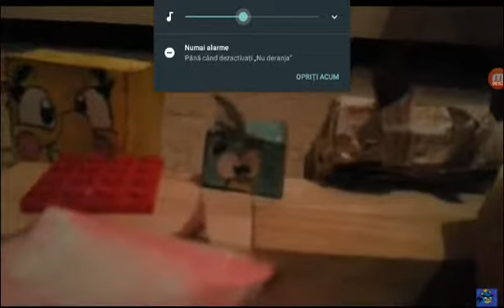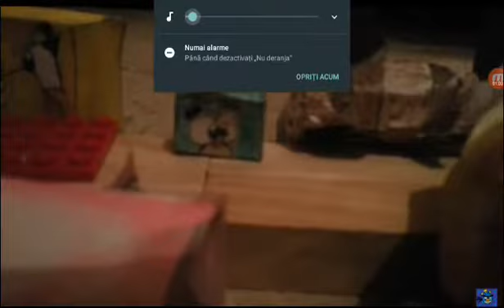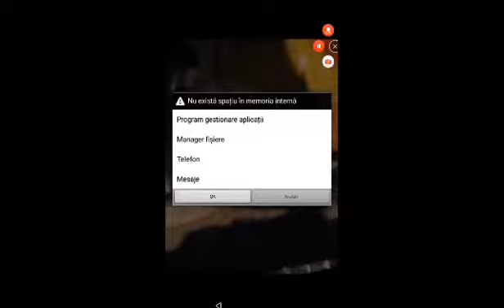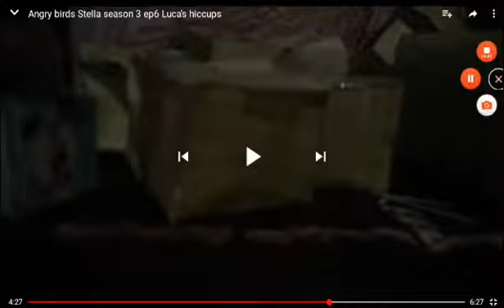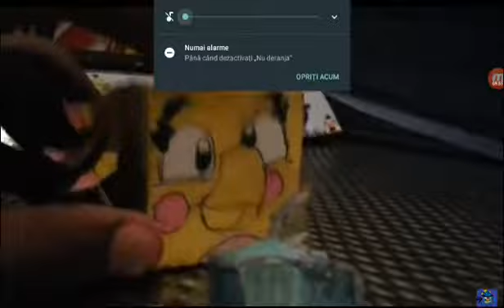Angry birds stella serialului episodul 14